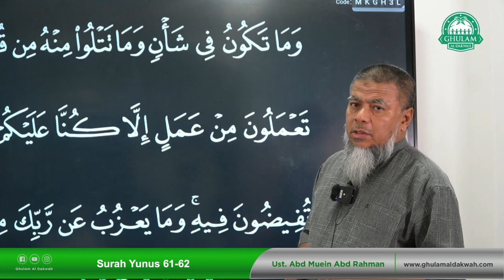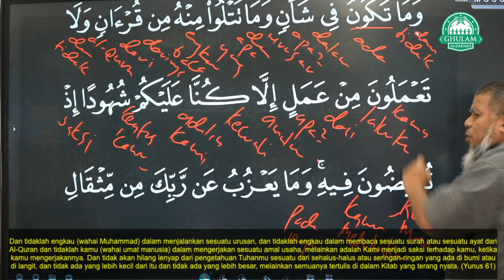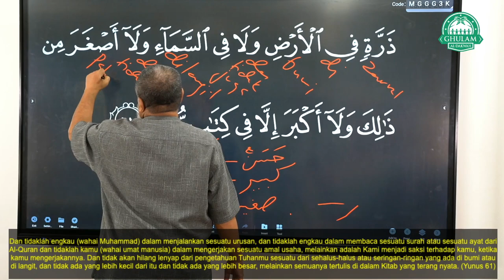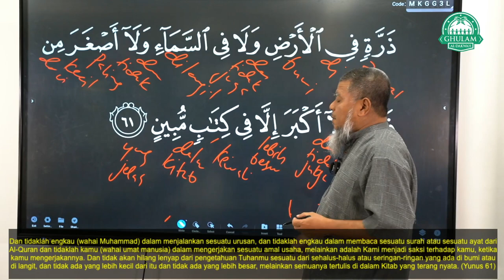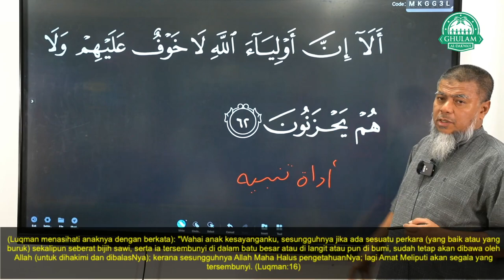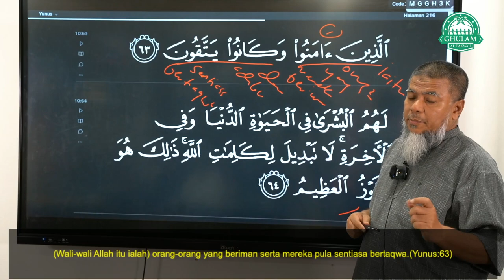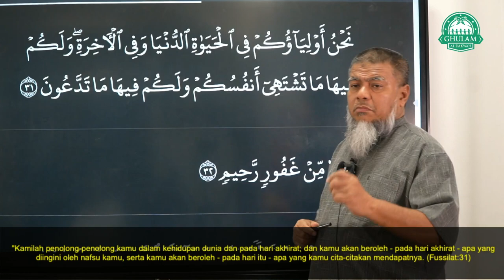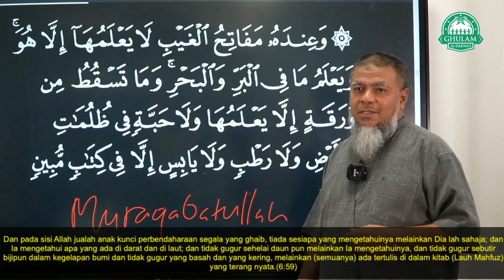18 Nov 2022 || Tadabbur Surah Yunus Ayat 61-64 || Ustaz Abd Muein Abd Rahman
18 Nov 2022 || Tadabbur Surah Yunus Ayat 61-64 || Ustaz Abd Muein Abd Rahman